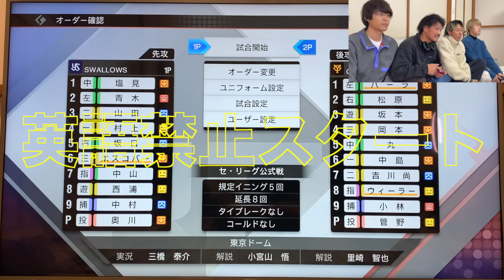【プロスピ】英語言ったら即罰金のプロスピ対決で大量得点大量罰金ww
プロスピっておもろいねぇ！！
みんなはプロスピ派？パワプロ派？
ちなみに俺はスマブラ派！！！

【プロスピ】当たったカードだけでオーダー組んだら最強チーム出来たwwww

↓プレゼントはこちらまで🙇🏻‍♂️↓
〒150-0046東京都渋谷区松濤1-28-2
株式会社LINXS-@えんどれす宛

株式会社LiG STAR所属

---公式SNS---
メイン
メイン
メイン
お仕事や連絡はこちら✉️

@nons works

[MUSIC]
•Artist : DownFlex
•Title : Vacation On The Sun
[Artist Info]
DownFlex :